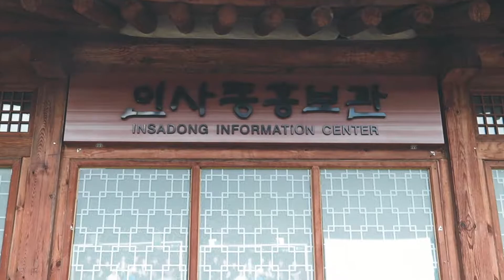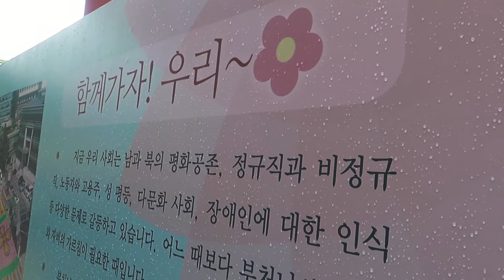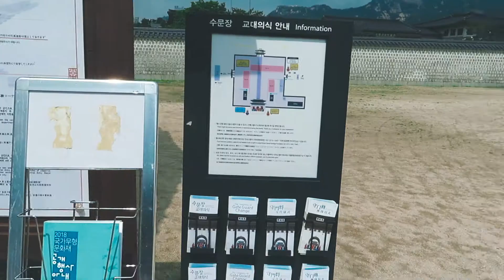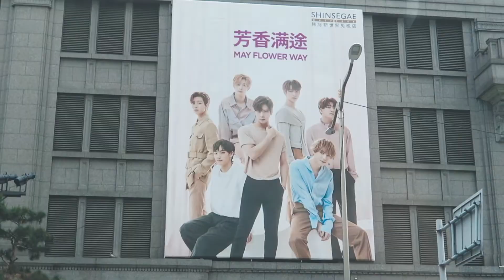Last Day in Seoul: City Tour, Gyeongbokgung Palace & Airport | 2018 VLOG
Sorry for the late upload. By the way guys, I'm in Cebu right now!